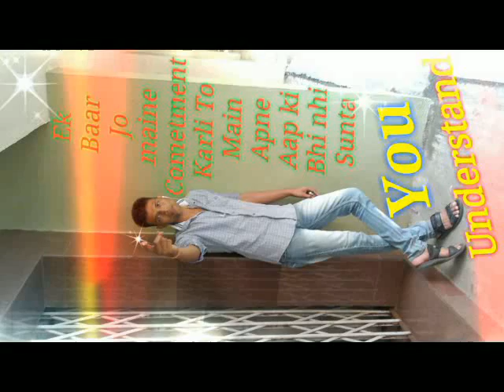Pradeep Dubey Up 70 My all best pic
My all  best  pic